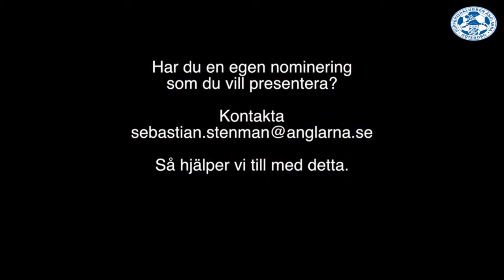Inför IFK: s årsmöte 2017: Intervju med Mats Ahdrian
Mats Ahdrian är en av personerna som inför 2017 års årsmöte föreslagits som styrelseledamot av föreningens valberedning.

Viktigt är att just DU är på plats på årsmötet måndagen den 6:e mars. Är du ännu inte medlem i IFK? Det blir du här